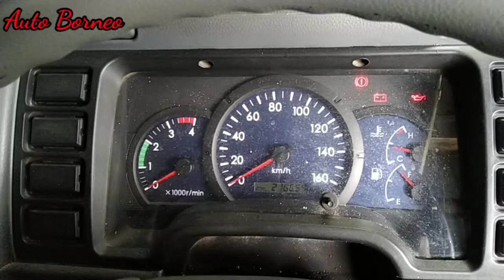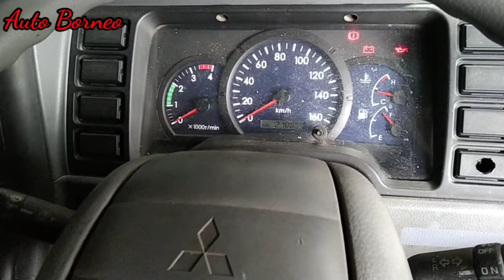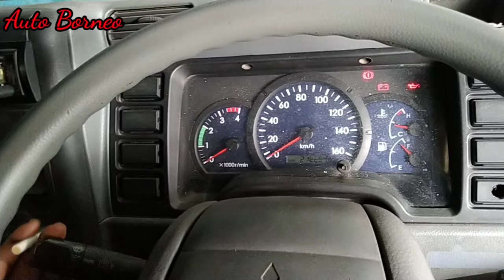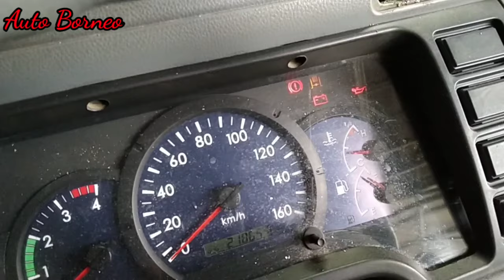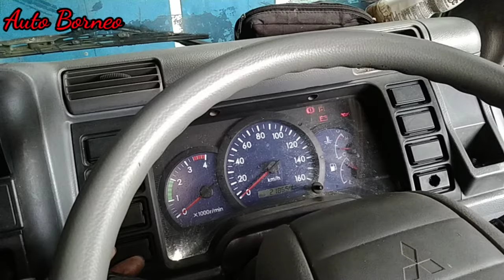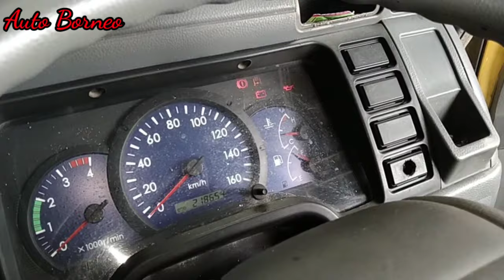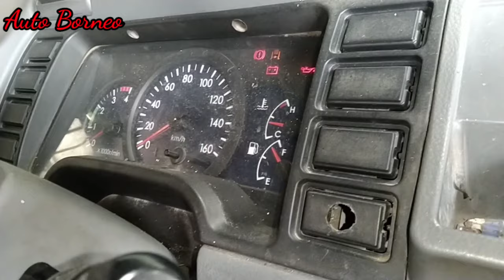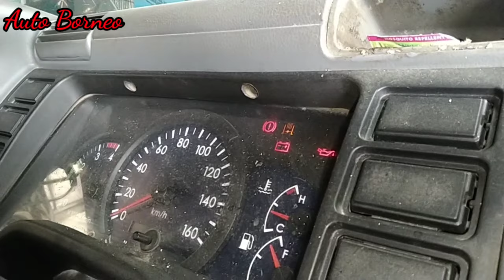Penyebab Exhaust Brake ( Engine Brake ) Mitsubishi Canter tidak berfungsi/mati